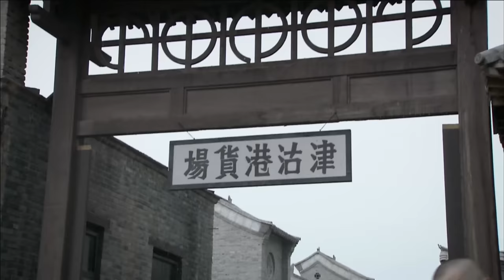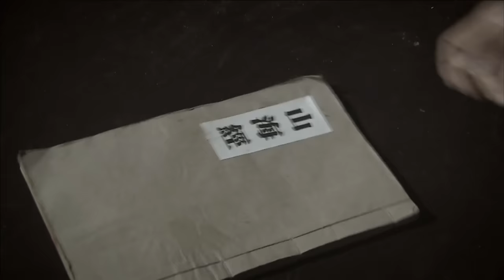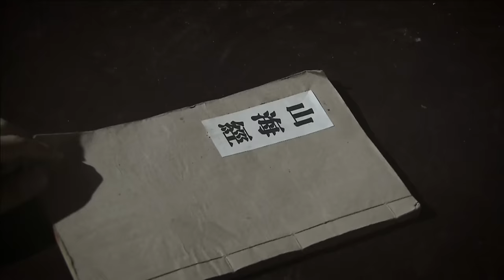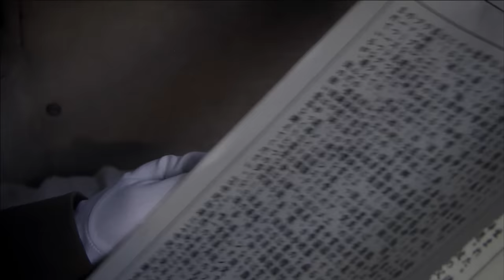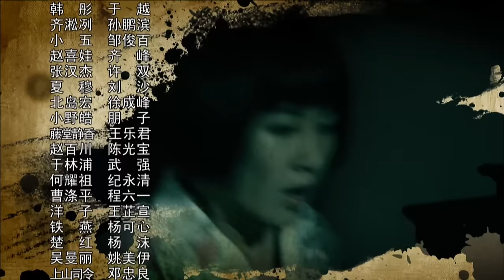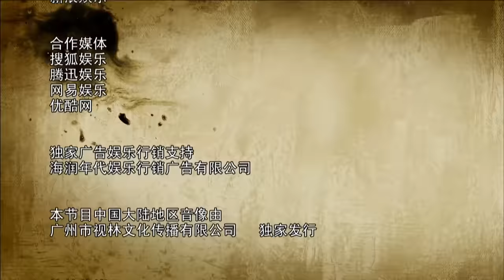【ENG SUB】尖刀战士25丨组织在留洋热血青年中精心挑选身怀绝技的杨烁、叶璇等抗日义士组成尖刀小组，深入敌后开展抗战特工行动！